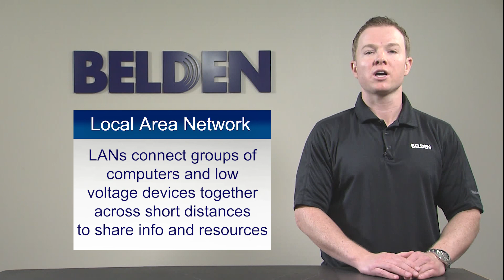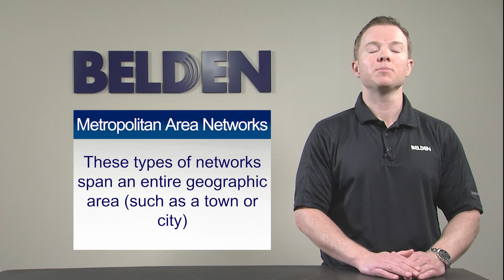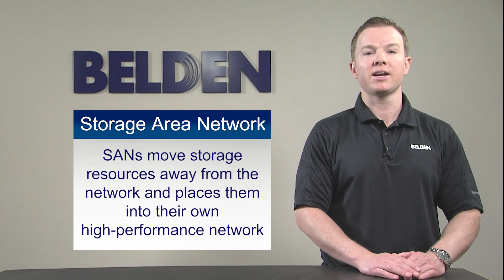11 Types of Networks Explained Video Blog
We put together this handy reference guide to explain the types of networks in use today, and what they’re used for.